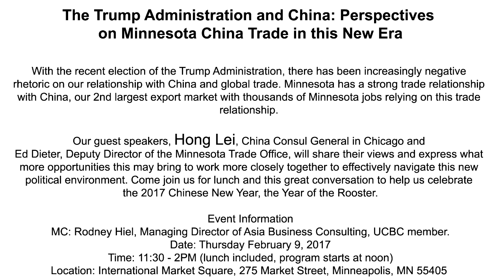Hong Lei Speech on 2 9 2017 in Minnesota LW720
Hong Lei,  China Consul General in Chicago, is the invited speaker at UCBC meeting on Thursday February 9, 2017 in Minneapolis, Minnesota. The title is “The Trump Administration and China: Perspectives on Minnesota China Trade in this New Era”.